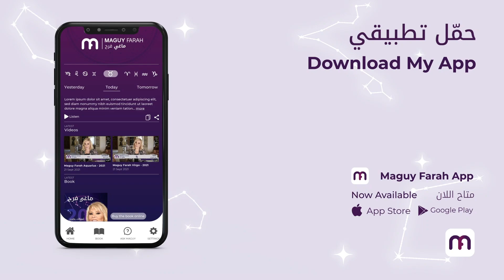ماغي فرح برج الحمل الاسبوع الثالث لشهر فبراير ٢٠٢٢ /Maguy Farah - Aries week 3 February 2022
21 آذار/ مارس/ March - 20 نيسان/ أبريل/ April

مواليد الدائرة الأولى (من 21 إلى 31 آذار/ مارس/ March)
مواليد الدائرة الثانية (من 1 إلى 10 نيسان/ أبريل/ April)
مواليد الدائرة الثالثة (من 11 إلى 20 نيسان/ أبريل/ April)

شاهد التوقعات الكاملة لـ الحمل ٢٠٢٢ - Watch the Yearly Aries Horoscope for 2022